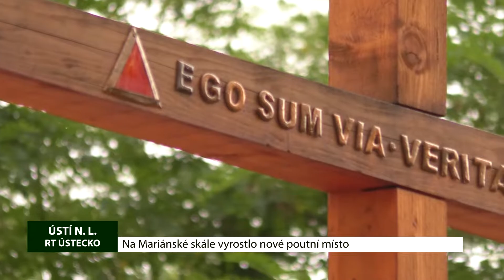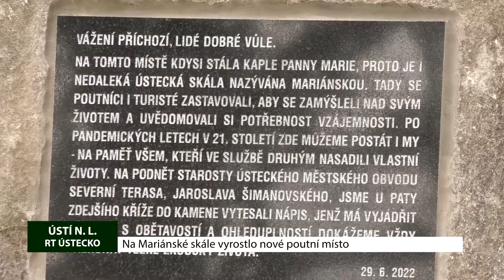ÚSTÍ N.L. Na Mariánské skále vyrostlo nové poutní místo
Ještě v polovině sedmdesátých let stávala na Mariánské skále poutní kaple. Zbudovaná byla v roce 1680 a k zemi šla kvůli špatnému technickému stavu v roce 1976. Teď je na jejím místě nové odpočinkové místo s dřevěným křížem a kamenný obeliskem. Slavnostní odhalení proběhlo ve středu 29. června.